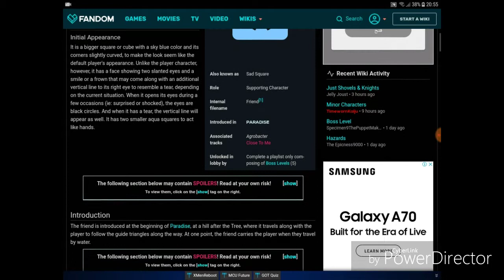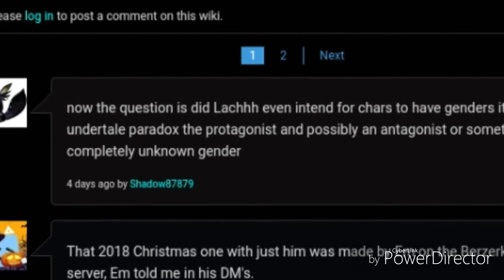I am confused